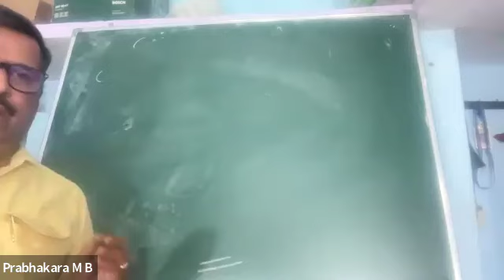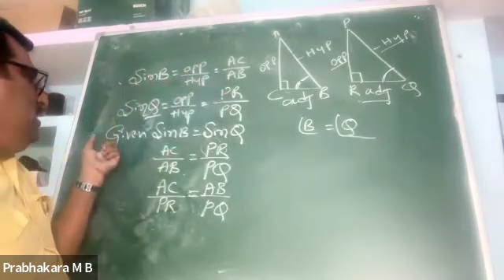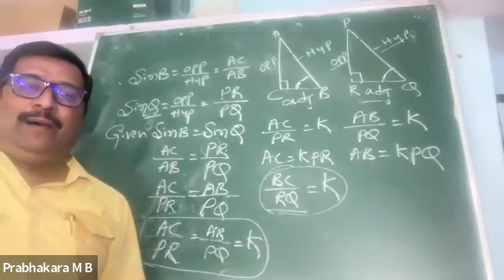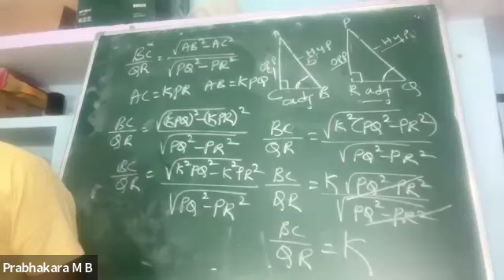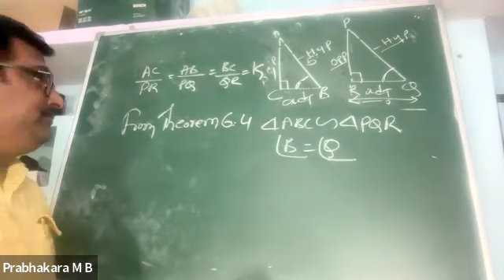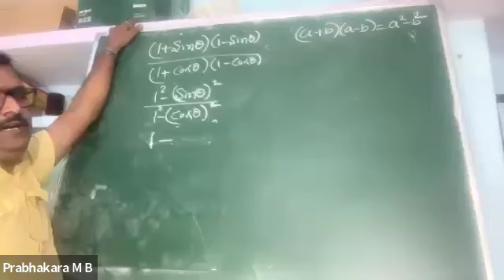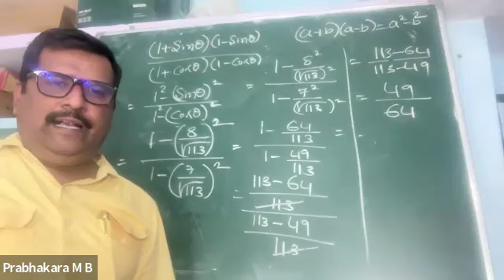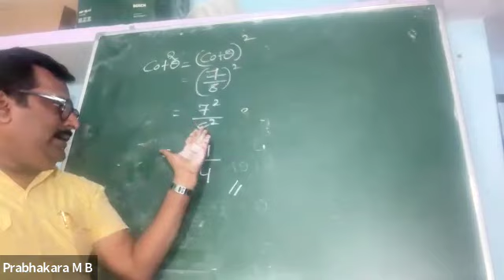Introduction to Trigonometry Example 2 8.1(7) part-4